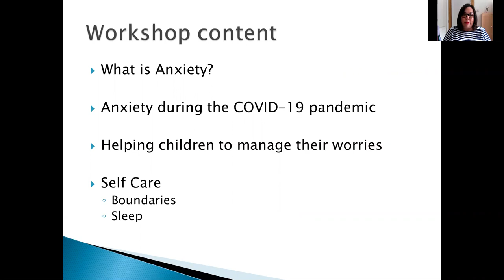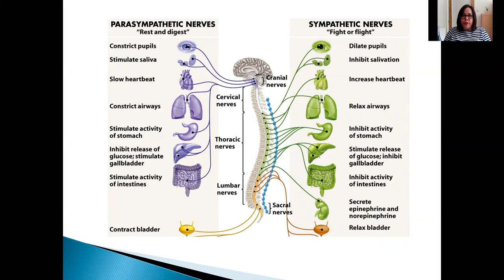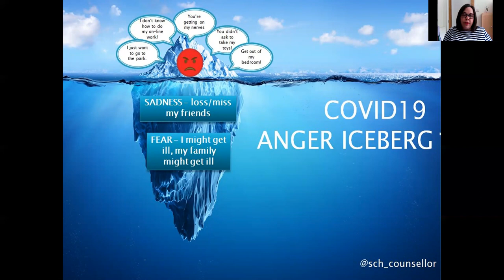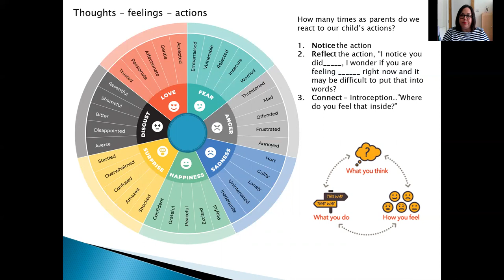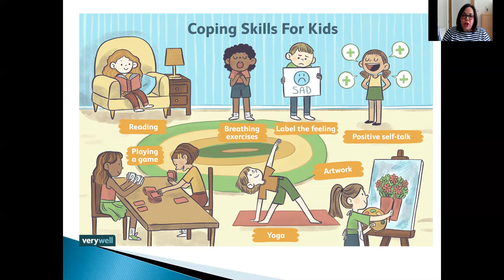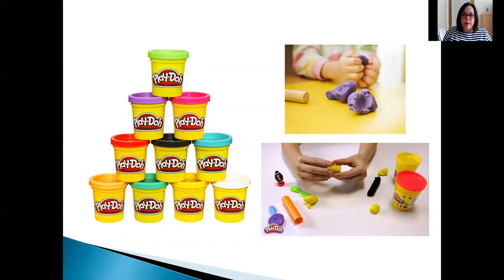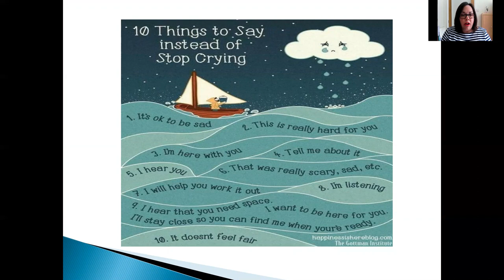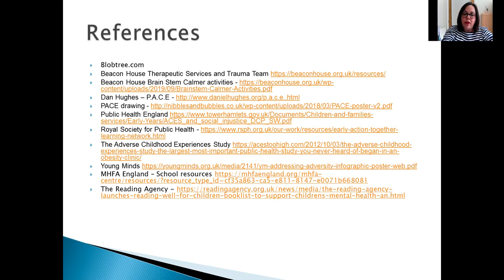Parent webinar - Supporting your children with anxieties.